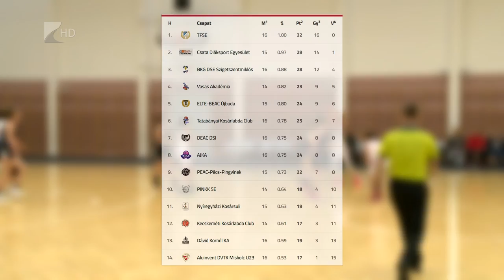Súlyos NYKS-vereség - Kölcsey Tv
Súlyos vereséget szenvedett hazai pályán a Nyíregyházi Kosársuli. Farkasinszki Gyuláné együttese a pécsi PINKK SE csapatát fogadta és a vendégek 82-44-es győzelemmel távoztak a Szent Imre gimnázium csarnokából. Az NYKS szombaton a listavezető TFSE otthonában lép pályára.